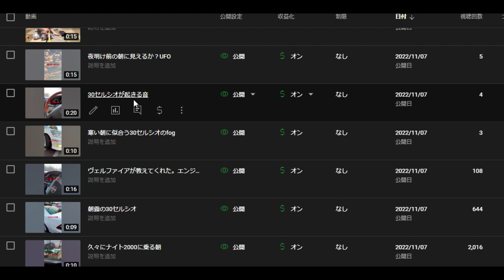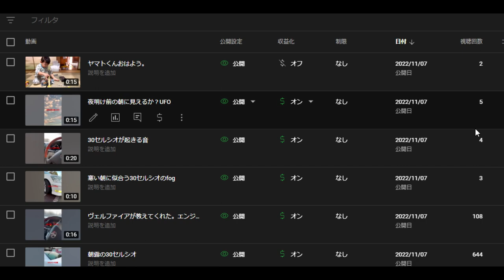【YOUTUBE】ショート動画の威力を公開